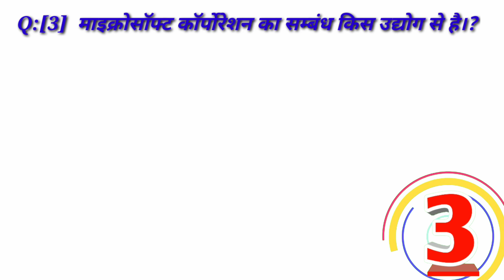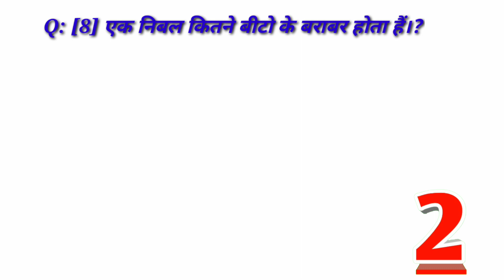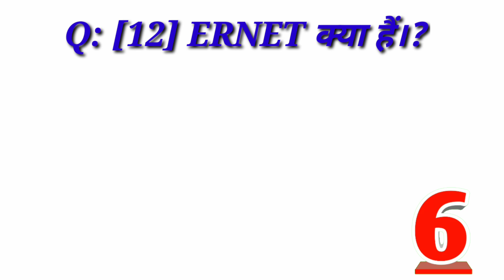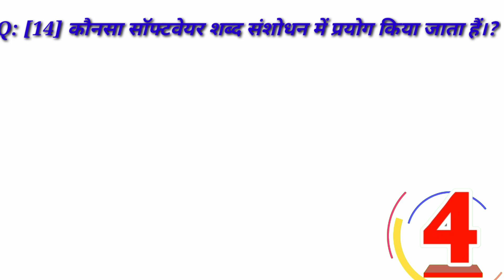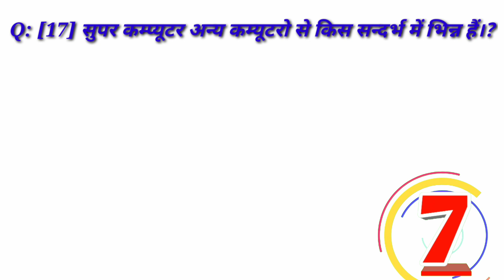Computer Exam Question ||Exam में पूछे जाने वाले कंप्युटर महत्वपूर्ण प्रश्न ||Gk |SSC Exam question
Computer Exam Computer For All Computer Question
Computer के महत्वपूर्ण प्रश्न
Computer Examtion question with answer in hindi
Computer question videos

Computer gernal knowaldge question with answer

Hii Friend
My Name : ASHISH SHRIVASTAV
My Youtube  Channal Name: Masoom Dey

 Computer 5 Question 📕📕📕

computer gk I hindi question computer gernal knowaldge question computer top 10 question computer mcq question with answer computer quiz computer indian question